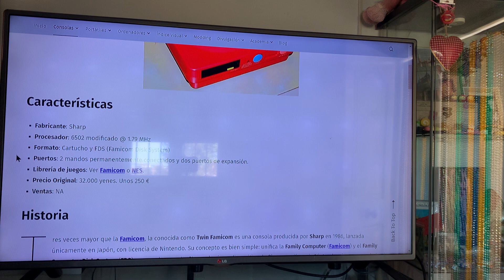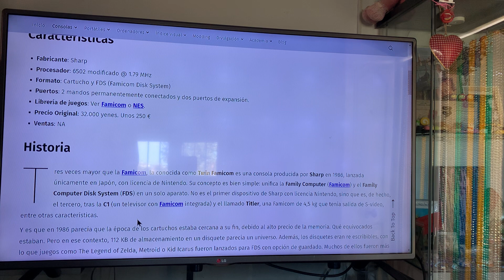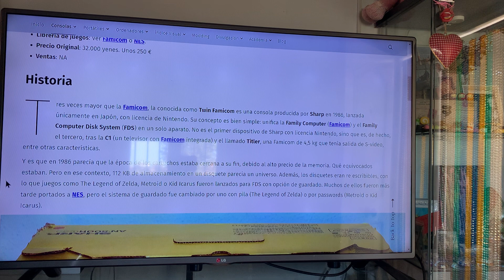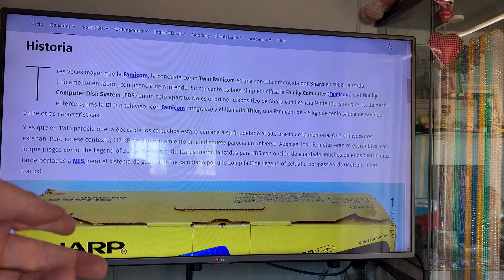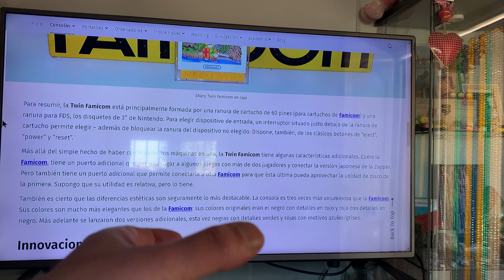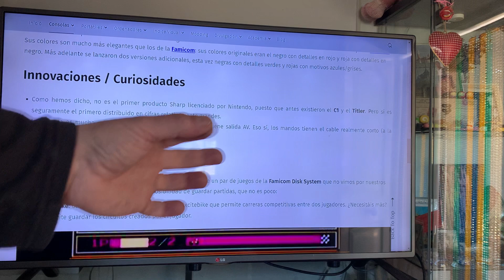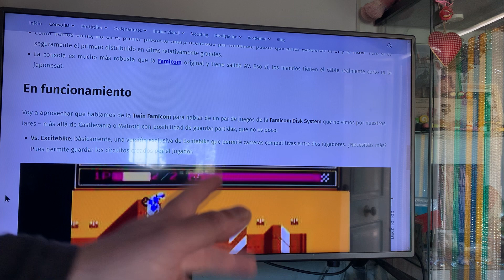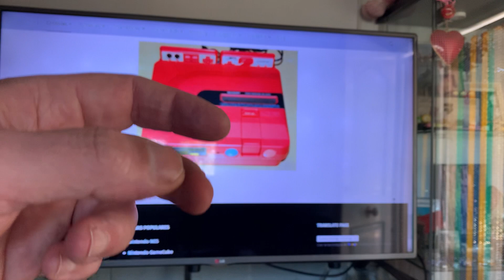Sharp Twin Famicom. Articulo de vergüenza ajena, para variar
En cualquier ámbito artículos patéticos como estos de "yo la tengo" pero no tengo idea de nada serian ridiculizados al extremo.

En vez de eso tenemos una pagina llena de artículos similares o mucho peores que tiene los cojones de poner "divulgación"
Divulgación de que, de tu ignorancia?

Pero nada, todo lo que suele aparecer por aquí suele ser de este estilo. Como coño vas a explicar algo si no te molestas ni en saber lo mínimo